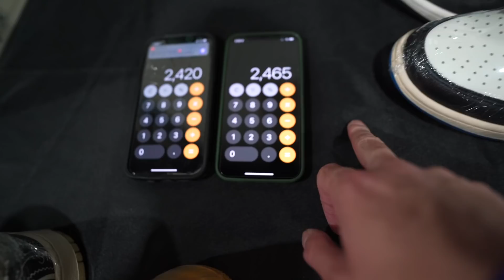CASHING OUT 📈📈 RED THUNDER 4 PRICES WILL GO UP